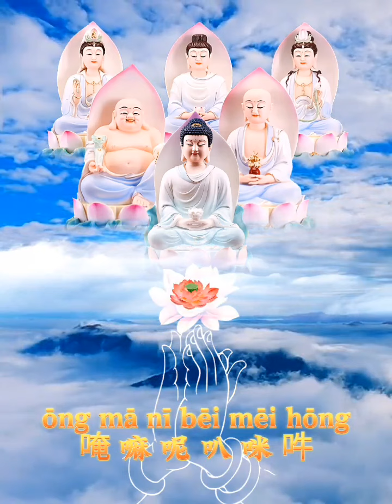六字真言颂·蒙语唱诵，阿弥陀佛